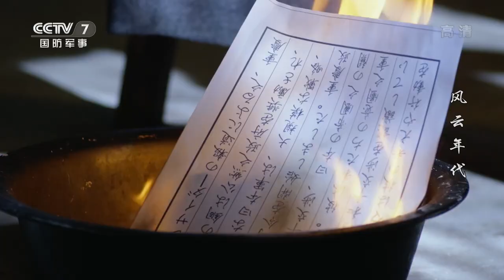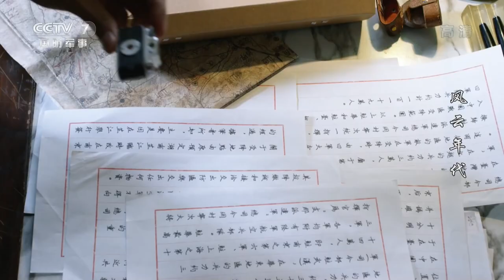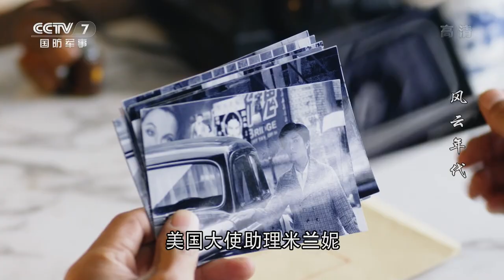【ENGSUB】《风云年代》第11集 梁铜为弄清真相与米兰妮私下会面【CCTV电视剧】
Highlights：罗浩滨告诉梁铜，米兰妮应该就是何美慧。梁铜想弄清真相，于是与米兰妮私下会面。

■□剧情简介■□
1945年，美籍华人米兰妮逃进了中华民国驻英大使馆，她带来了雅尔塔密约的情报。武官梁铜智慧地迫使雅尔塔协议公开，震惊了世界。蒋介石为加强对政权的控制，不惜与日本人议和。共产党方面为了民族的长远利益，坚决反对独裁。